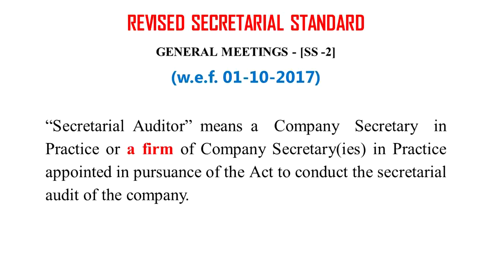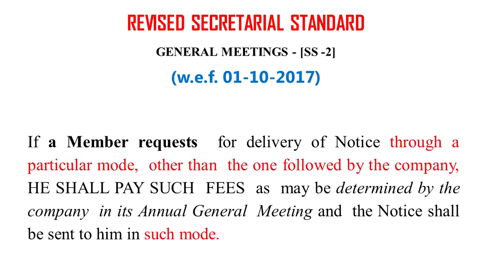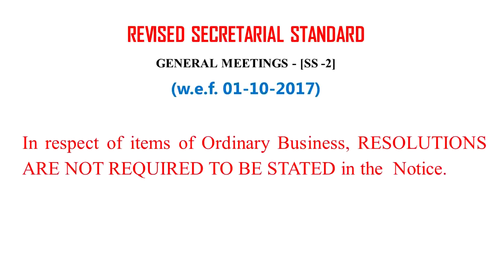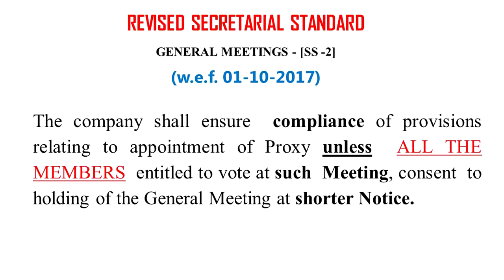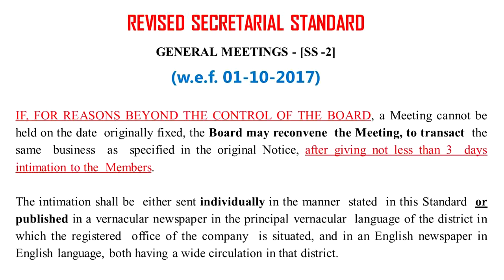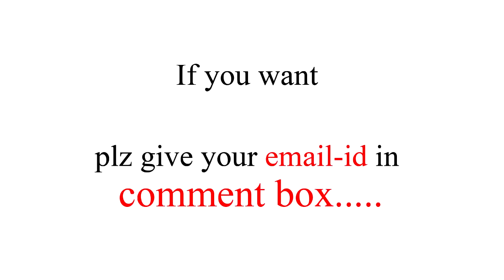Company Law Amendments for June 2018 Exams, Part III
Mission & Vision:-

WE ARE ON THE NEVER-ENDING MISSION TO SPREAD THE KNOWLEDGE, AWARENESS AND HAPPINESS 2 ALL. JAI MATA DI